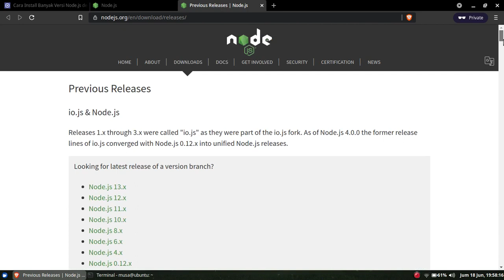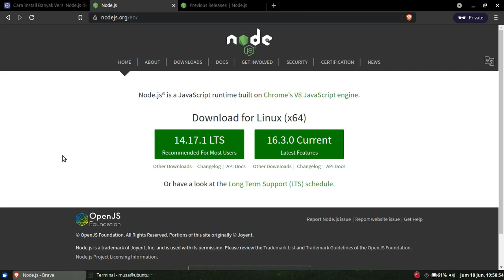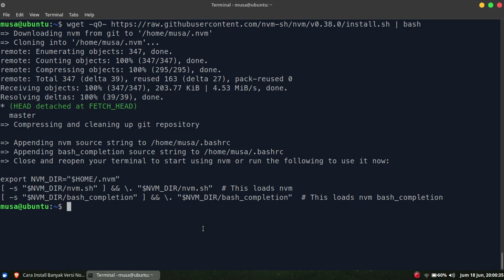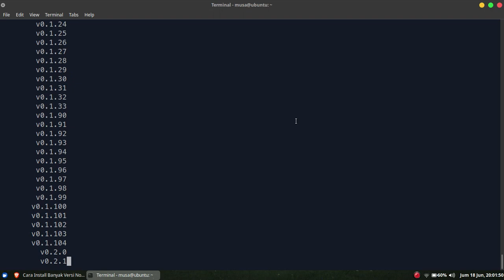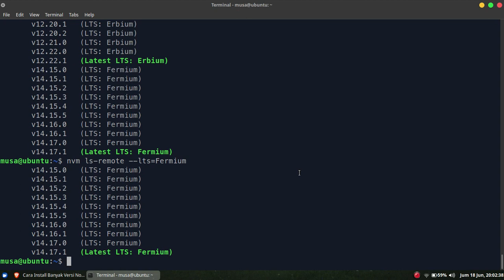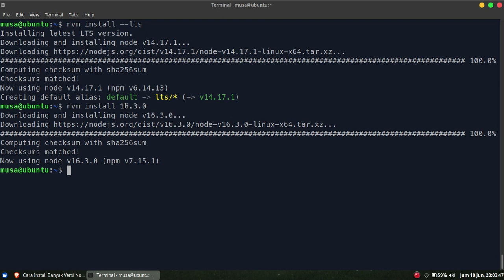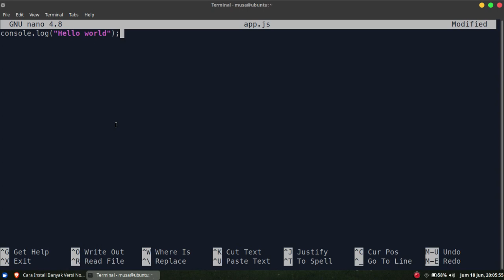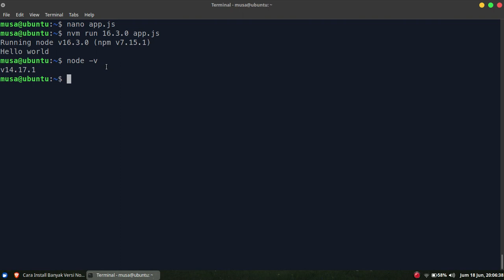Install Banyak Versi Node.js dengan NVM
NVM (Node Version Manager) adalah sebuah tool yang dapat memudahkan developer dalam instalasi dan mengatur banyak versi Node.js sekaligus di atas satu environment.